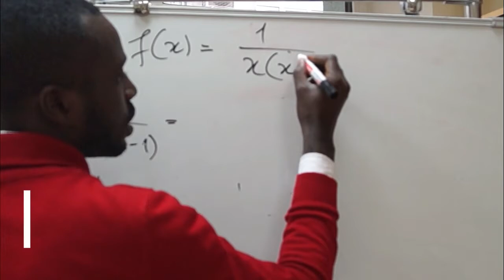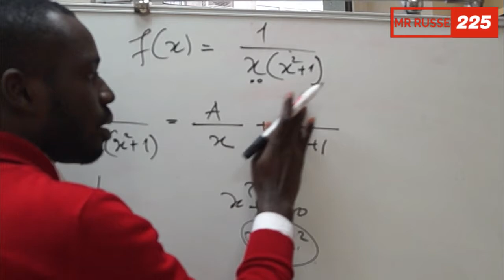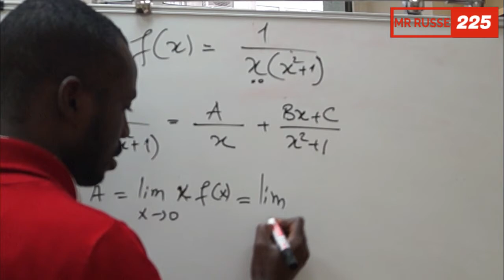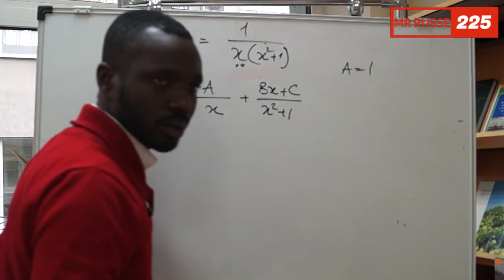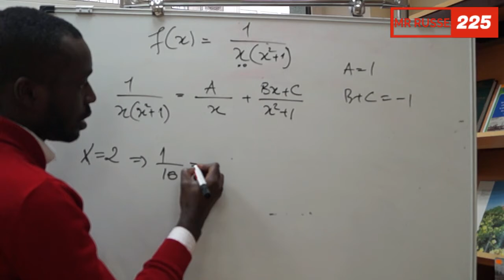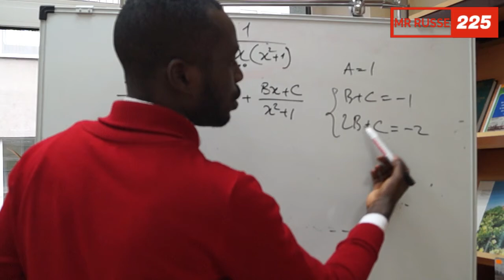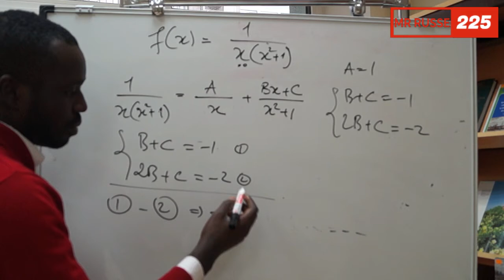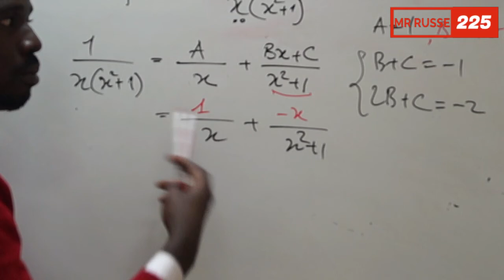DECOMPOSITION EN ELEMENTS SIMPLE PART2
En vue de mieux calculer parfois des integrales de  fonctions fractions rationnelles, nous devons parvenir a faire une decomposition de la fonction en plusieurs partitions.
Aide cours en ligne via SKYPE :
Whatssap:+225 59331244